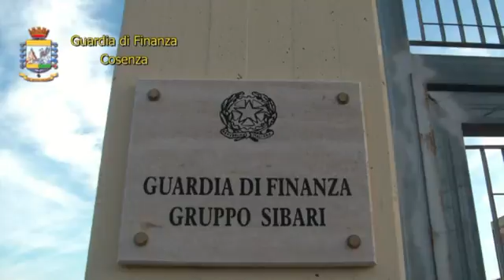Operazione Guardia di Finanza Piana di Sibari gen16